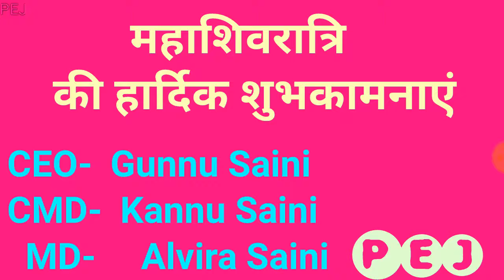महाशिवरात्रि की हार्दिक शुभकामनाएं